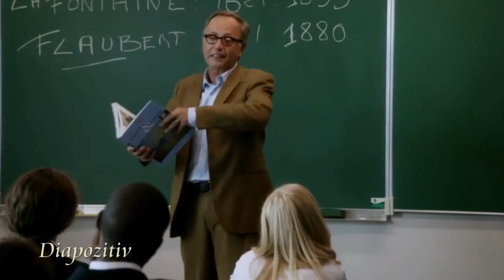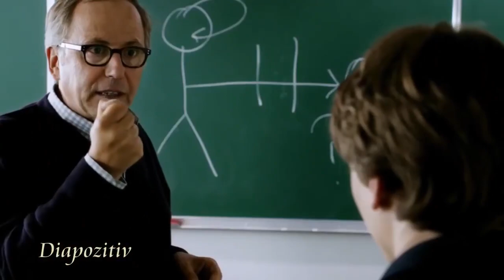DANS LA MAISON - In The House RUSSIA (2012) WEB H264 1080p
DANS LA MAISON

10 octobre 2012 en salle / 1h 45min / Thriller
De François Ozon
Par François Ozon, François Ozon
Avec Fabrice Luchini, Ernst Umhauer, Kristin Scott Thomas

Un garçon de 16 ans s'immisce dans la maison d'un élève de sa classe, et en fait le récit dans ses rédactions à son professeur de français. Ce dernier, face à cet élève doué et différent, reprend goût à l'enseignement, mais cette intrusion va déclencher une série d'événements incontrôlables.

VOD

DVD